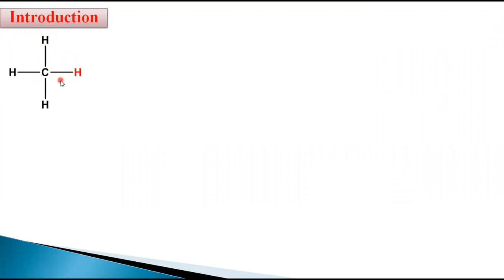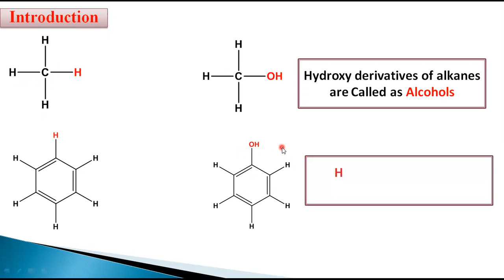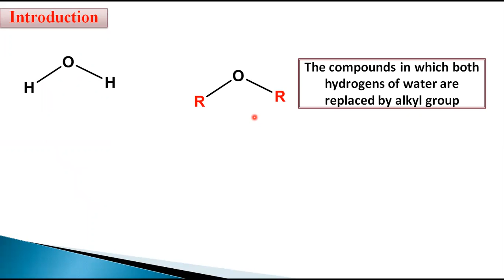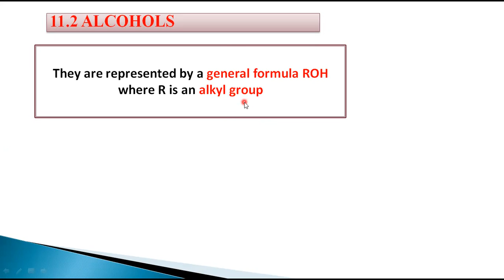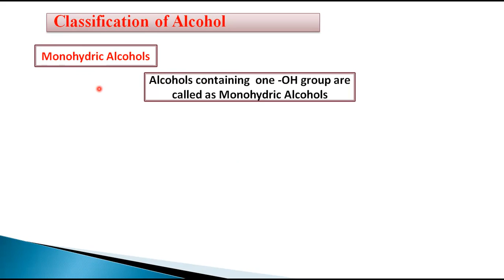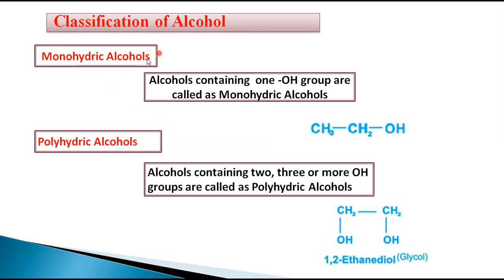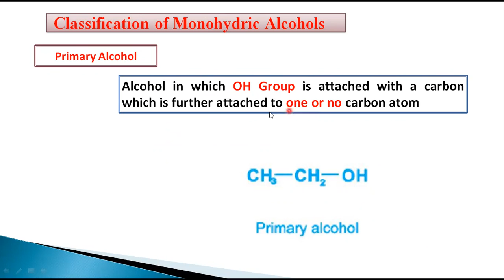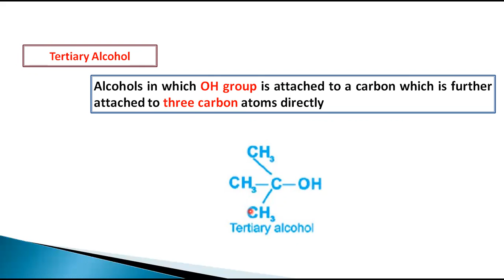CHEM II || Chapter 11 || Lecture 1 || Alcohols - Phenols - Ethers || Introduction | Classification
CHEM-II
Chapter 11